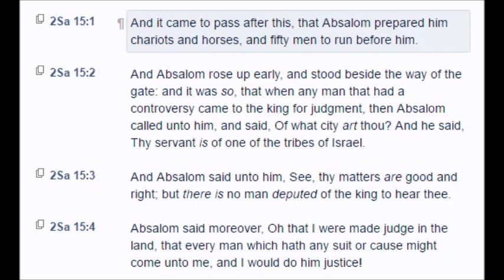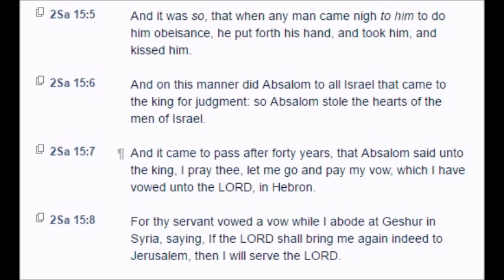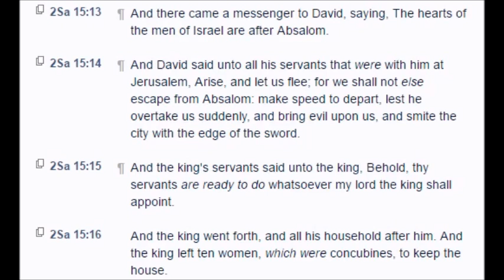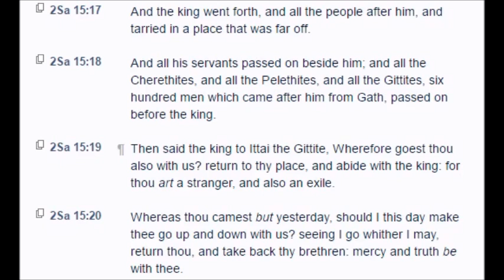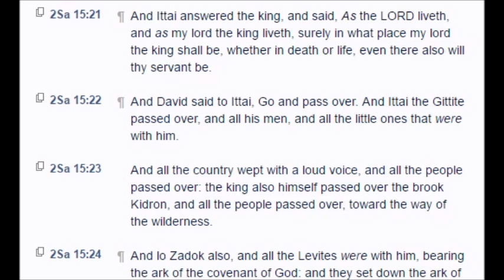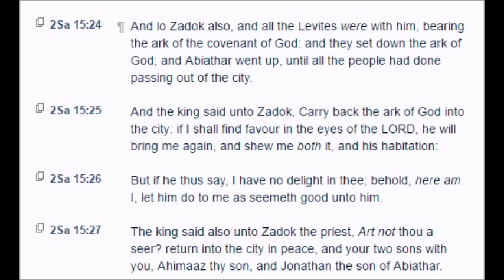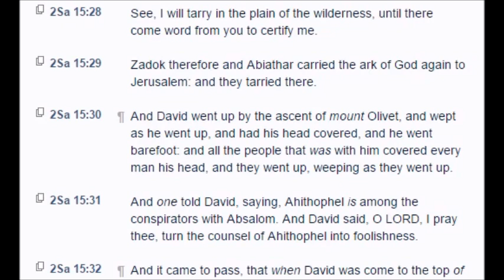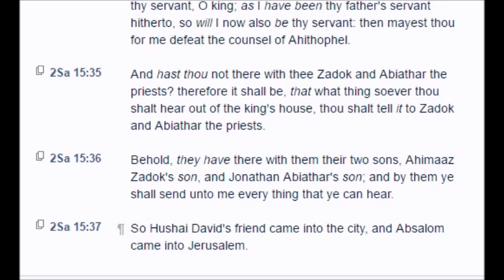2 Samuel: Chapter 15 (KJV)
2 Samuel: Chapter 15 (KJV)